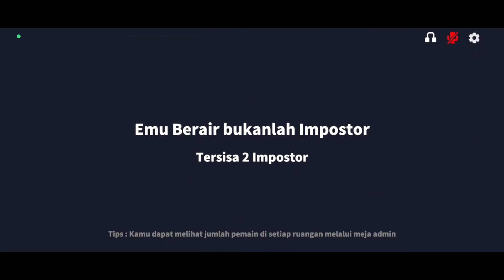Flashbang Membutakan Bocil ‼️Auto Panik Ga Bisa Lihat 😂😂😂 - Super Sus Indonesia